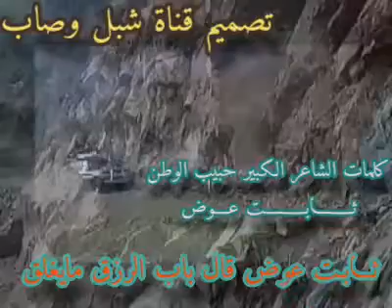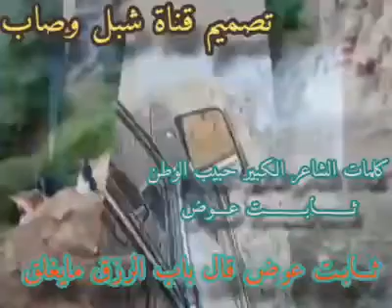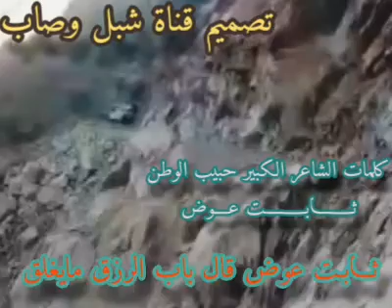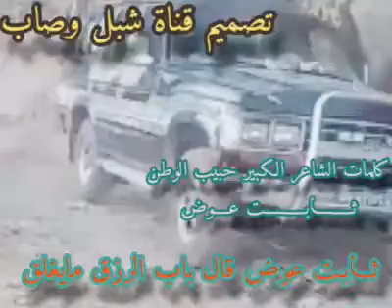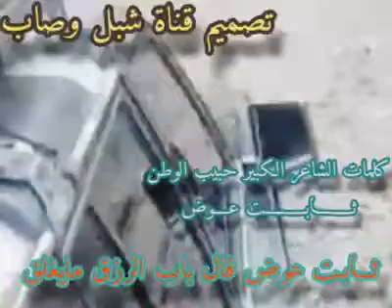قصيده كلمات الشاعر الكبير ثابت عوض قال باب الرزق مايغلق على قناة شبل وصاب